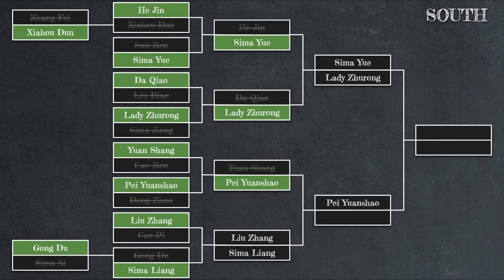Yuan Shang vs Pei Yuanshao | Total War Three Kingdoms Duelist Tournament South Round 2 Match 3